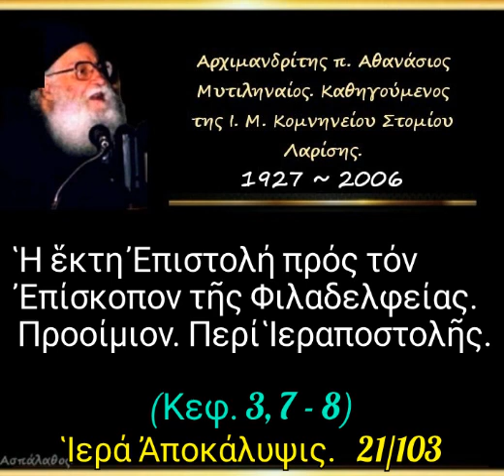Ἡ ἕκτη Ἐπιστολή πρός τόν Ἐπίσκοπον τῆς Φιλαδελφείας. Προοίμιον. Περί Ἱεραποστολῆς.Ἀποκάλυψις.21/103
► Κατηγορία :
" Ἱερά Ἀποκάλυψις "

► Ομιλία:🔹21'

12/04/81

Ἡ ἕκτη Ἐπιστολή πρός τόν Ἐπίσκοπον τῆς Φιλαδελφείας. Προοίμιον. Περί Ἱεραποστολῆς.

►Όλες οι ομιλίες της Κατηγορίας :
" Ἱερά Ἀποκάλυψις " εδώ ⬇️

Όλες οι ομιλίες ~4.487~ του μακαριστού πατρός Αθανασίου Μυτιληναίου.